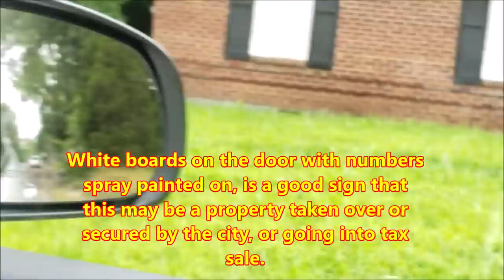"How Can I Get Started In Real Estate?" - Following Up With Leads!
Time to take action.  Join me on my day run to check out a couple houses, and learn how I got started in real estate, how you can get started, and a key element to being consistent in deals!  Check below for a few resources!!!

Need a quality virtual assistant?

BOOKS

How to Negotiate Real Estate

The 4 Hour Work Week

If You Can't Wholesale After This...

Traction: Get A Grip On Your Business

RIch Dad Poor Dad

No Money Down